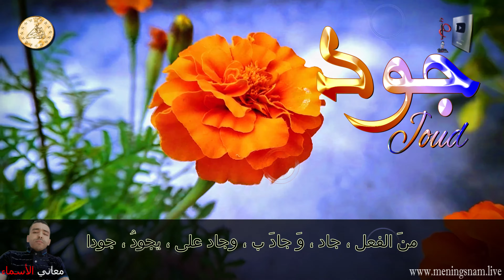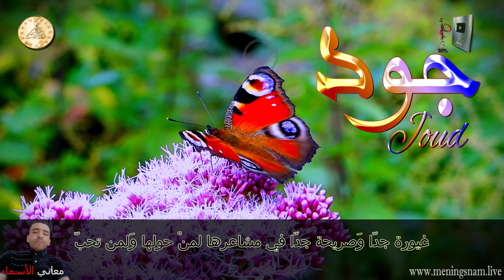ما معنى اسم جود وبعض من صفات حاملة وحامل هذا الاسم على قناة معاني الاسماء